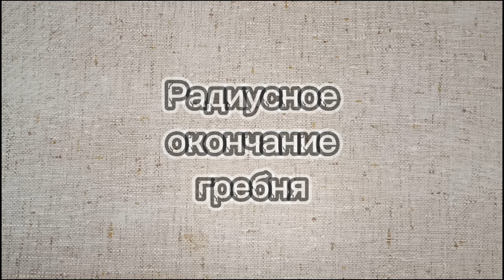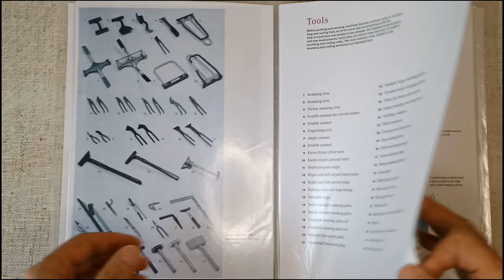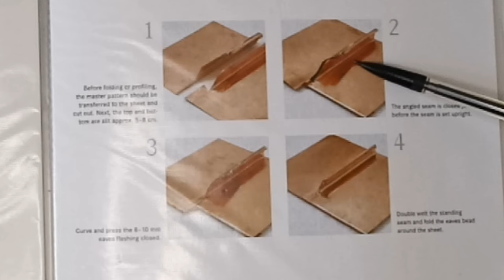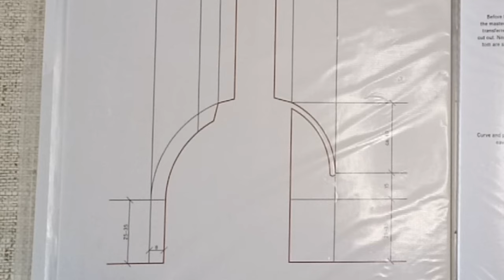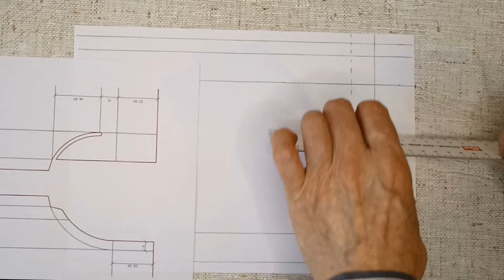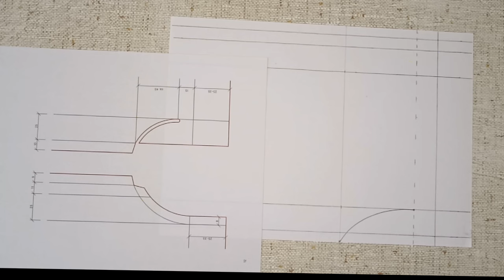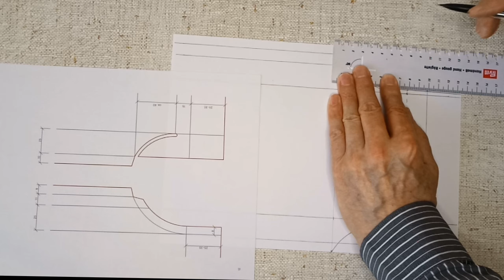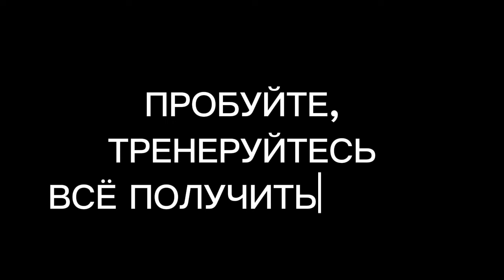🔥КРОВЕЛЬНЫЙ ИНСТРУМЕНТ: ✅ ДВОЙНОЙ ФАЛЬЦ ✅Радиусное окончание гребня, удлиненное